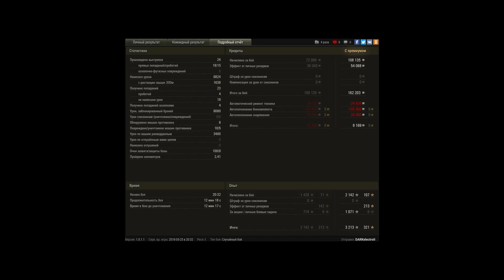Дозорный на пз...чи не